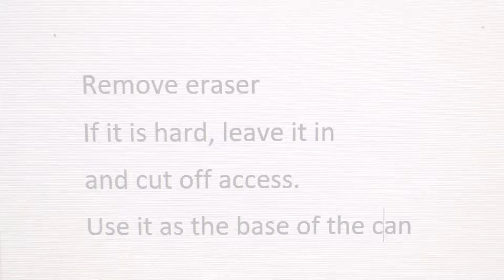DIY Dollhouse Miniature Tin Cans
Making tin cans using pencil erasers
Video and tutorial created by Fatima da Ponte (beauxminis.com)
See video for supplies

Labels for cans...